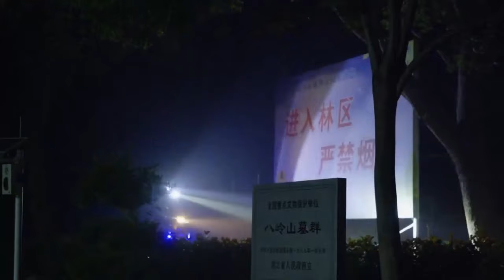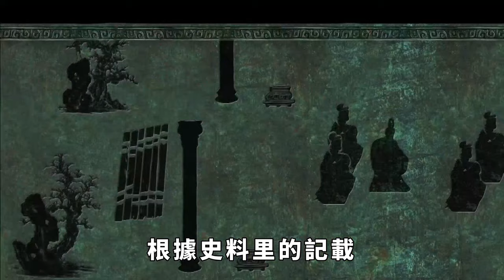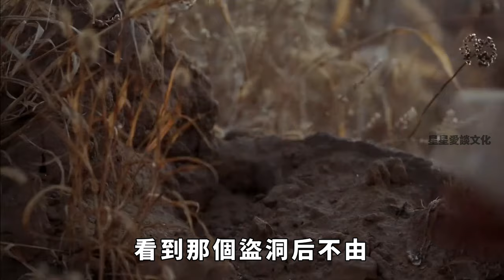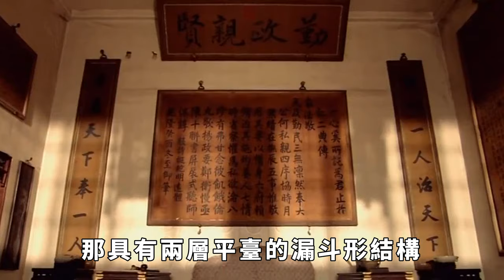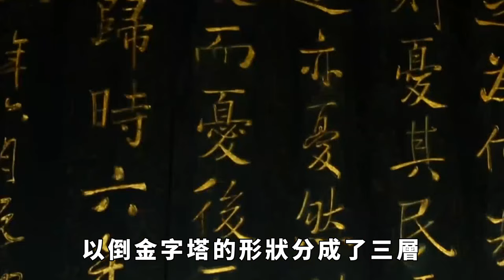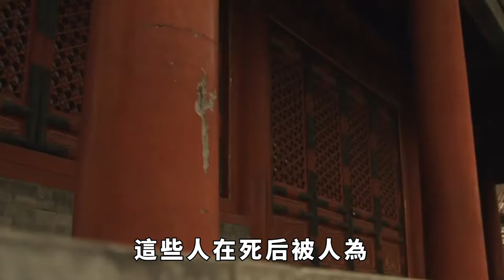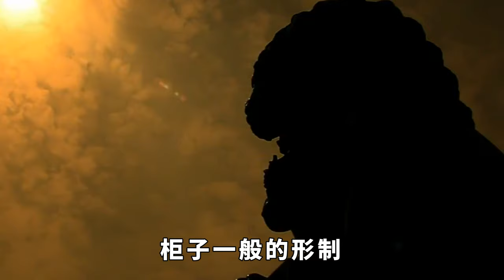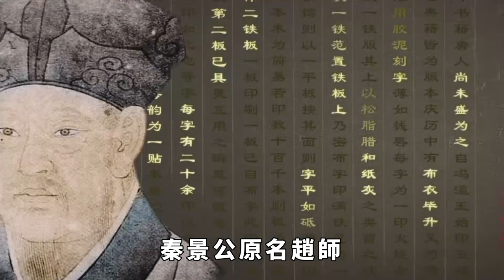專家十年未找到的墓，盜墓賊一晚上挖穿，專家：是否招聘盜墓賊【星星愛談歷史】歷史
1976年，陝西寶雞鳳翔縣鄉下的一個農民在荒地鏟土時，鏟出了帶著血絲的黃土，意外揭開了一座古墓。有人想起，前幾年就有不少考古專家來附近勘探，可能就是在找下麵的古墓，但是無功而返。消息傳開後不久，一夥盜墓賊跑來一晚上就挖穿了，隨後趕到的考古專家們為了發掘古墓卻用了10年。專家們苦笑不已，自嘲道：“不如乾脆雇傭盜墓賊！”那麼，這座古墓中安葬的究竟是誰？盜墓賊又是如何挖穿的？歷史故事 歷史趣聞 皇帝 歷史 本影片旨在解說社會新聞和奇聞異事，絕對符合YouTube社群準則。